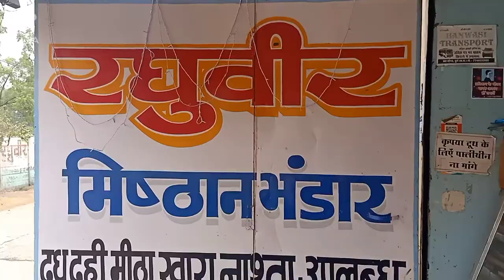paneer making in sweet shop 😘🥰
Paneer, also known as ponir or Indian cottage cheese, is a fresh acid-set cheese common in the Indian subcontinent made from cow or buffalo milk. It is a non-aged, non-melting soft cheese made by curdling milk with a fruit- or vegetable-derived acid, such as lemon juice.🥰